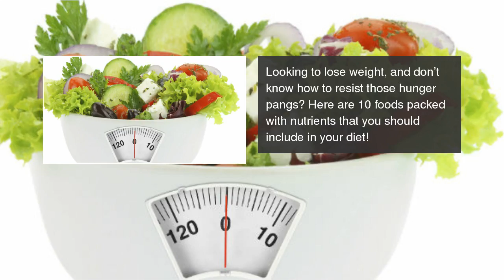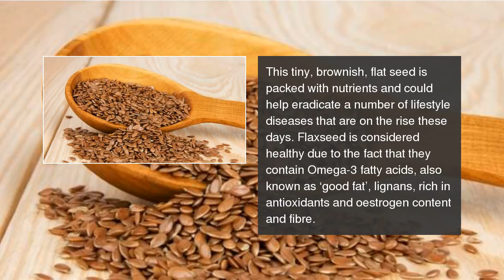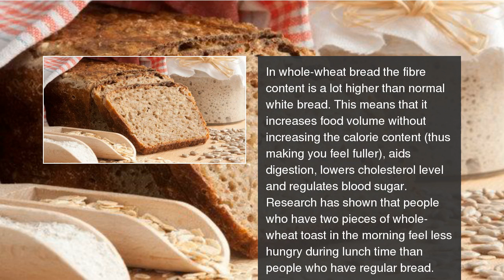10 weight loss foods that really work!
Dal, eggs and flaxseeds are good foods for those looking to lose weight. Find out the other foods that you should eat.  10 weight loss foods that really work!